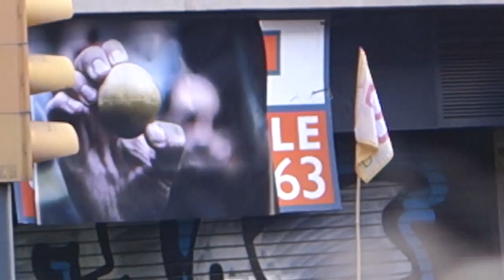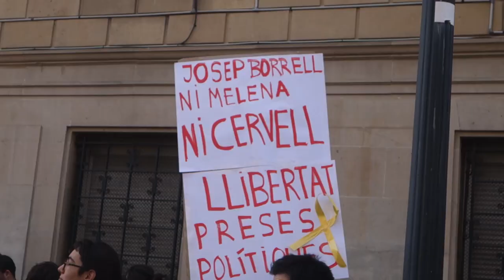21D Convocatòries contra el Consell de Ministres a Barcelona [Contrainfos]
Barcelona, 21/12/2018.- Recorregut matinal per les diferents convocatòries contra el Consejo de Ministros a Barcelona. Des de l'acte d' Omnium Cultural a les diferents columnes dels CDRs. Càrregues a la Rambla.